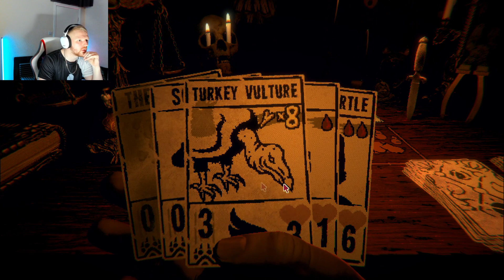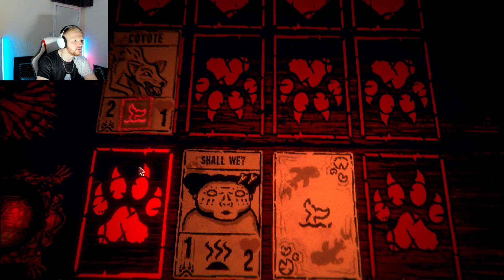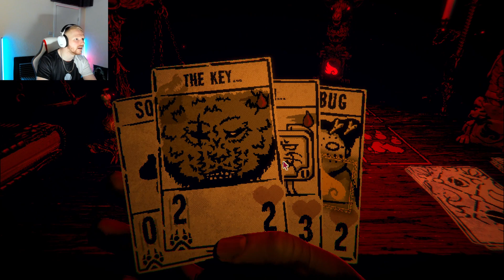I'M TRAPPED - Inscryption - Part 4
This mother has more personalities than I do!
First the Prospector, then the Angler and now the Trapper wants to catch me!

More puzzles, more secrets and more wacky boss battles are up for grabs in episode 4 of our Inscryption playthrough!